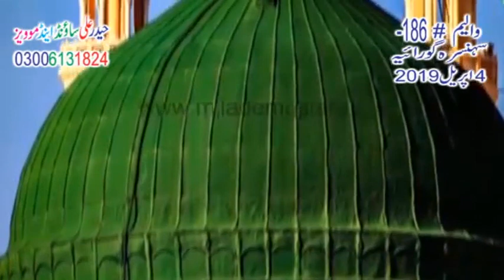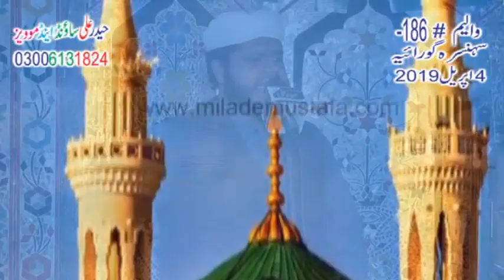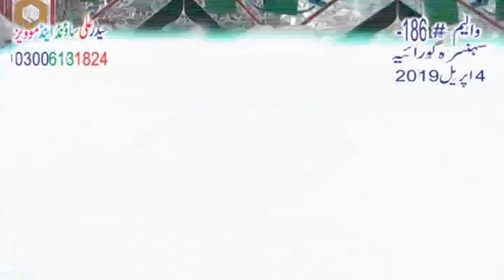Suwy La Makan Se Talab Hue/ By Usman Umar Tahiri / Haider Ali Studio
Suwy La Makan Se Talab Hue/ By Usman Umar Tahiri / Haider Ali Studio /Haider Ali Studio is a platform to introduce islamic content of Naats, Kalams, Qasidas, Khitab And other Famous tranding contents, Haider Ali Studio also promiting new content of newely naats and naat khawans, and Haider Ali Studio a pure platform to engage islamic content and also promoting new arrival videos.